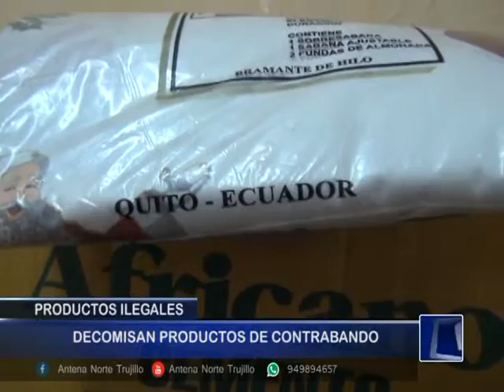DECOMISAN PRODUCTOS DE CONTRABANDO - Antena Norte Norte